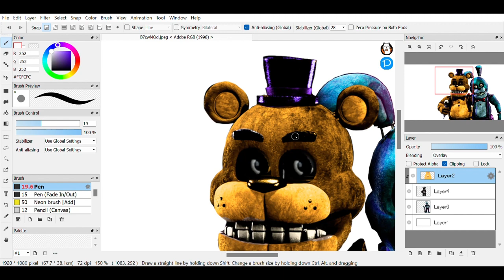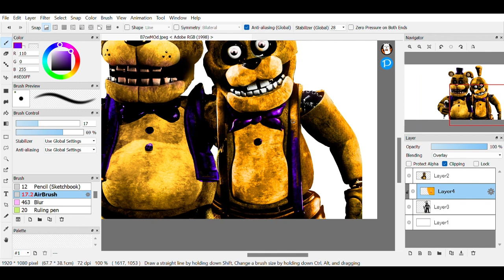making FREADBEAR+SPRINGBONNIE FOR FNAF PLUS!!!!